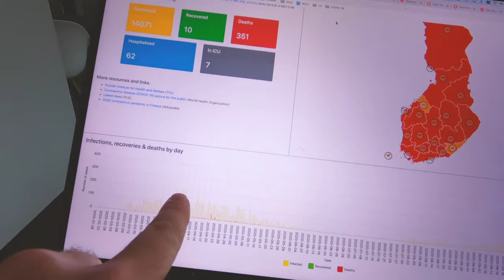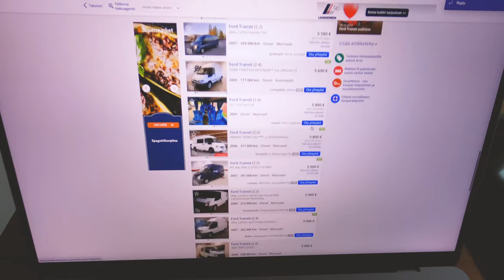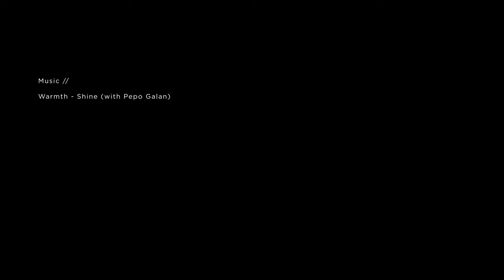Masks suck.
Cameras:
Canon G7X
GoPro Hero 5 session
iPhone 7